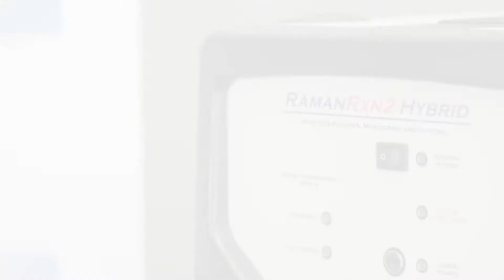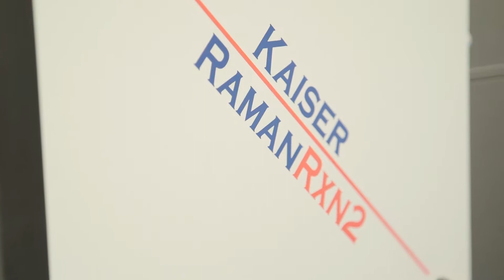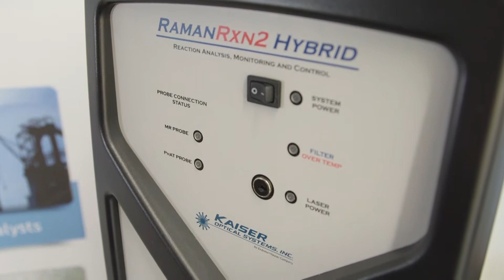In Situ Raman Sampling in Bioprocessing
Raman spectroscopy acts as a process analytical technology within the pharmaceutical manufacturing and bioprocessing applications and for 25 years Kaiser Optical Systems have been a leader in Raman Spectroscopy and Bioprocessing.